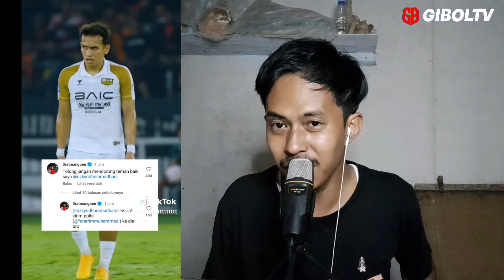KORBAN STY! PELATIH AUSTRALIA DIPECAT, RAMALAN GUSDUR BAKAL TERJADI? BUNG TOWEL TUMBEN BENER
Terimakasih Guys...